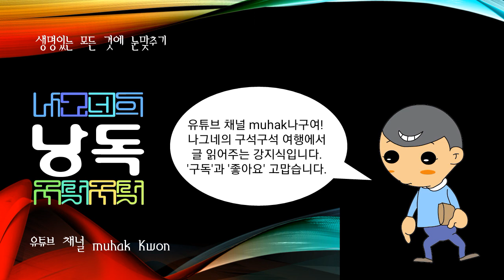가게메이스테르, 러시아의 탐험가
러시아의 탐험가.

1806년 탐험선 네바호 편으로 브라쇼브를 떠나 대서양 ·인도양 ·태평양을 거쳐 이듬해에 알래스카 해안을 탐험하고, 이어 북태평양까지 항해하는 데 성공한 뒤, 1810년 시베리아를 거쳐 상트페테르부르크로 돌아왔다. 1812년 해군성 장관이 되어 바이칼호(湖) 항해를 위한 최초의 대형선박을 만들게 하였고, 1916년 쿠트조프선 선장이 되어 세계일주 항해를 지휘하였다. 1928년에는 두번째 세계일주 항해를 이룩하였다. 마셜제도의 멘시코프 환초(環礁)를 발견하고 많은 섬들의 위치를 정확히 확인하였다. 알래스카 근해에는 그를 기념하여 명명된 섬과 해협이 있다.